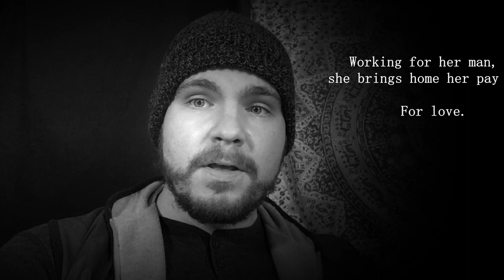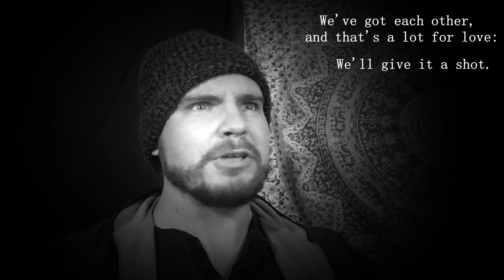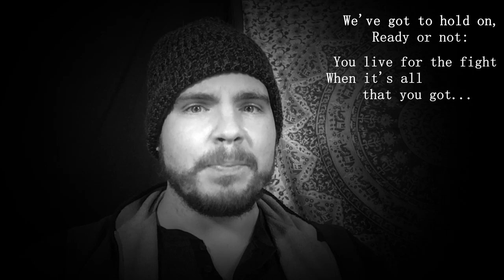LIVIN' ON A PRAYER if it were written by Shakespeare || Lyrical Bardcore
Our Jovi-al star reigned at his birth.

Original lyrics by Jon Bon Jovi, Desmond Child, and Richie Sambora.

WORDS:
Old Tom had late upon the harbour toil’d
Till the dockmen took up arms o’er fell’d
Fortune: Strife, oh looming Strife!
Restless twixt the kitchens Gina slaved:
Day to dying day for scarce a shilling,
Tom her husband’s love the laboured goal
“Cherish, my lord, oh through this nothing Cherish!
Paltry wealth and glories are but dust,
I and you and us are such fortresses
That we’ll keep our measured armour rais’d.

Oh, we have marched upon the common and
Gods, our faith upon our life. Hold fast,
Strength in heart will flourish with perseverance.
Gods oh yet, our faith upon our life.”

Old Toms instrument’s now doubly pledged,
Songs untapped within a tired proclamation:
“Strife, oh looming Strife!”
Gina, trapped in freedom’s reverie,
Weeps at night till Thomas whisper’s, “Soft,
We'll tomorrow and tomorrow

And we must my love through this nothing cherish

Our faith upon our life.

And we shall cherish across the black,
Earned and won and grown replace the lack.**

** Certain words were changed due to lapses in memory. 'Tis human.